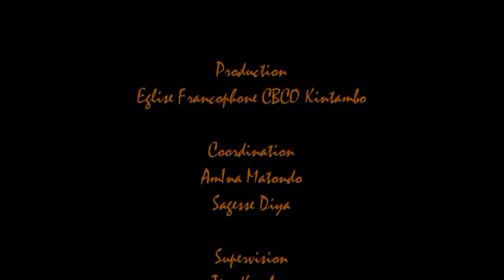Apotre Alain Manda - La divinité de Dieu - 6 mai 2015